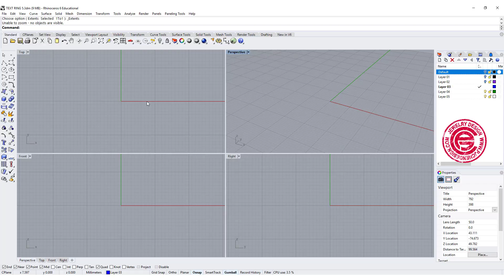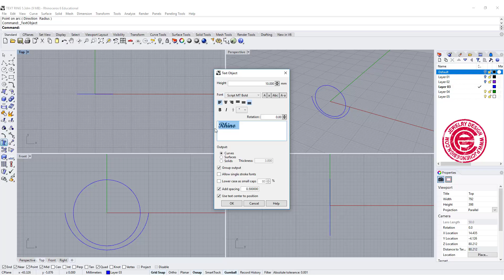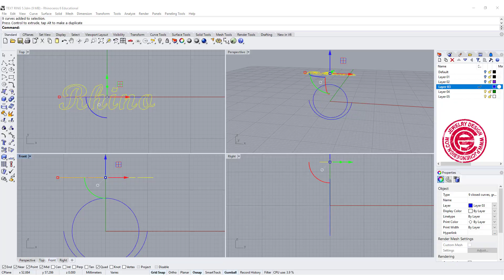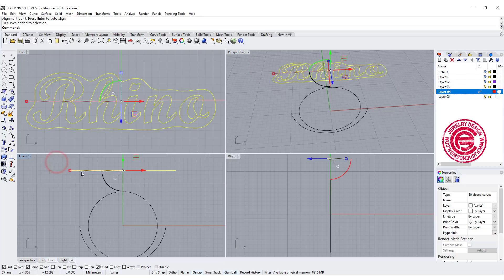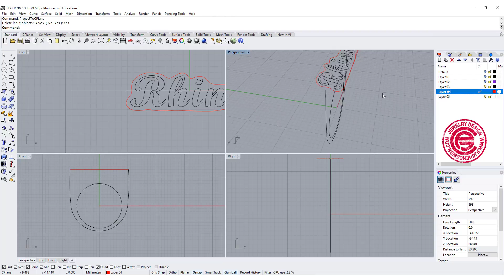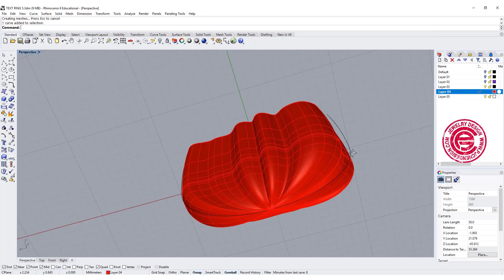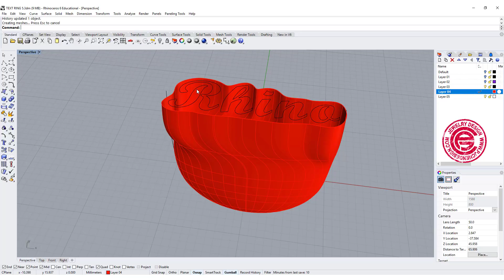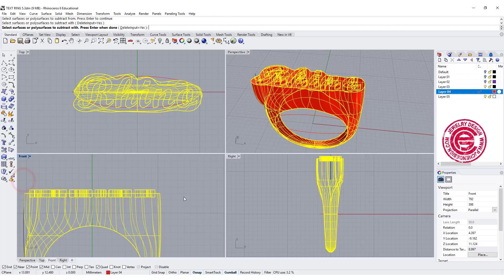Text Ring Mini Series #5 Jewelry CAD Design Tutorial in Rhino 3D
In this tutorial, you will learn how to model a text ring to flow from the text to ring shank.